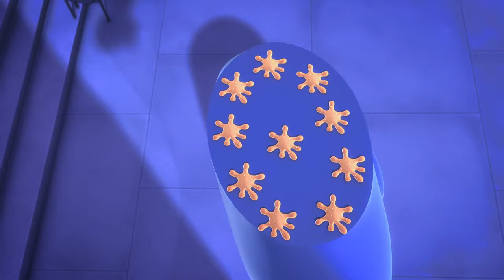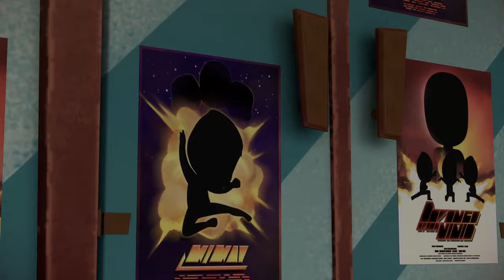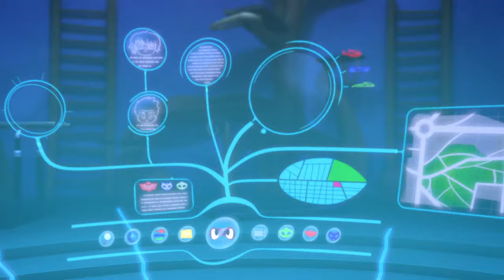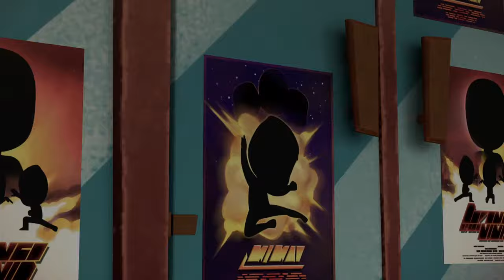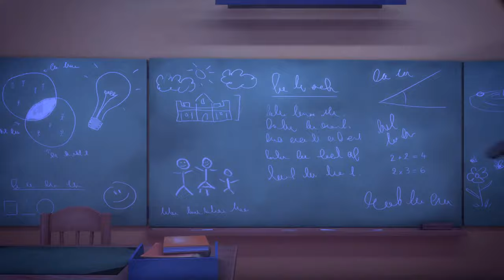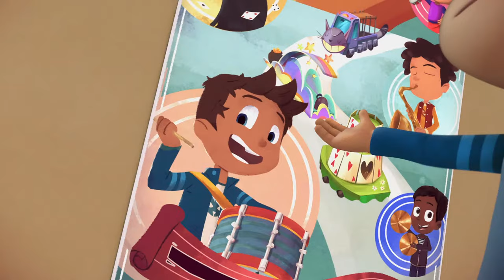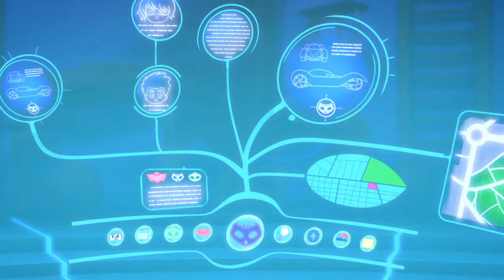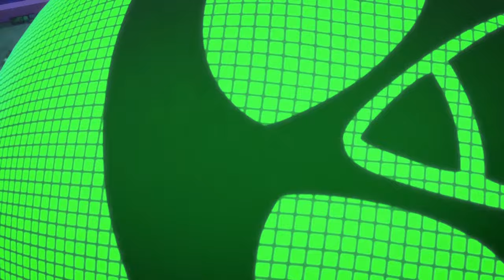PJ Masks | Season 1 LIVE 24/7 🔴 | Kids Cartoon | Video for Kids